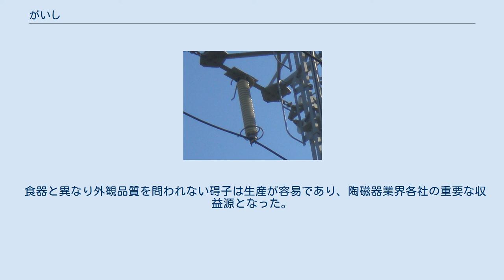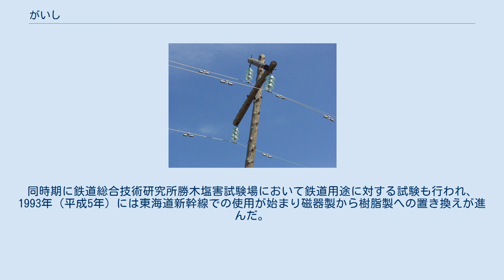がいし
電線と鉄塔は碍子によって絶縁されており、電流は黄色い線に沿って流れる がいし（礙子、碍子、がい子）は、電線とその支持物とのあいだを絶縁するために用いる器具。
一般には電柱・鉄塔などに装着される電力用または電信用のものを指すが、点火プラグや電熱器などにおいて電線を絶縁する器具を指すこともある。
 がいしには、電気絶縁性や野外での耐候性、機械的な強度などが求められることから、多くは磁器を素材としている。
ガラス製のものもあり、ロシア、モンゴルなどの旧共産圏や東ヨーロッパ、イタリア、日本国内で古くから敷設されている電線路で見ることができる。
また、軽量なポリマー製がいしも北アメリカ・中近東などを中心に普及しており、日本国内では鉄道電気工作物で用いられている。
 高圧の交流送電は通常、がいしを介して電柱や鉄塔などに支えられる。
超高圧交流送電線では、がいしを連ねて絶縁性を確保する。
数十個が連なって数メートルの長さに及ぶものも使われる。
また、電線の張力を打ち消すために取り付ける支線の絶縁確保には玉がいしを用いる。
がいしで度々みられる波を打った形状は雨などが表面につくことで電流が流れやすくなった場合極力距離（沿面距離）を稼いで絶縁性を保つためである。
 落雷の際は異常な高電圧がかかり、大電流が流れるため、がいしが破壊される恐れがある。
これを防ぐために、がいしの両端にアークホーンまたはアークリングと呼ばれる金属端子を付け、高電圧がかかったときには、その端子間で電流を流すようにしている物がある。
 ノップ碍子 　 がいし引き工事において使用する。
近年では演出用に使われる場合がほとんど。
 玉がいし 　電柱の支線に使用される。
 磁器製のがいしは、一般に以下の方法で製造される。
原料としては陶石、長石、珪石、粘土などが用いられる。
天草陶石を用いると高い強度のものが得られ、九州のみならず東海地方の製造業者もこれを取り寄せて原料としている。
高い性能を求められる用途には精製された酸化アルミニウムが加えられることもある。
原料を粉砕して粉末にし、水を加えて泥状にする。
円筒形のものは押出成形と切削法、懸垂碍子は丸鏝成形によって所定の形状に整える。
プレス成形や鋳込み成形などの手法を用いることもある。
これを十分に乾燥した後、釉薬を塗布し1,300 - 1,350℃で焼成し焼結させて磁器とする。
 初期の碍子は木製あるいはガラス製であったが、後に絶縁性能や強度の高い磁器製品が使われるようになった。
1890年代、アメリカ合衆国内やヨーロッパに電力網が普及する際には主として磁器製のピン碍子が使用された。
1900年代には66,000ボルトに対応する製品も開発されたものの大型で高価であった。
これに代わるものとしてLOCKE社により懸垂碍子が考案され1920年代から使われるようになった。
 1957年に環状脂肪族エポキシ樹脂が開発され、コイルの絶縁材料など屋内用として用いられていた。
これを応用した屋外用碍子は1960年代前半にイギリスやアメリカ合衆国で製造されたが信頼性の低いものであった。
実用的な製品は1964年にドイツで開発され、1970年代にかけてフランス、イギリス、アメリカ合衆国などでも製造されるようになった。
 1854年（嘉永6年）にアメリカ合衆国からモールス電信機がもたらされ、1855年8月 (安政2年7月) に小田又蔵と勝海舟が電信の実験を行っているが、この技術は実用されることはなく忘れられた。
榎本武揚はオランダ留学で電信技術を学び、1867年 (慶応3年) にモールス印字電信機とともに電線やがいしを持ち帰ったが、実用には至らなかった。
がいしを必要とするような長距離の通信網や送電網の登場は、明治維新を待たねばならない。
 1869年10月23日 (明治2年9月19日) に東京—横浜間で公衆用電信線の建設工事が開始された。
がいしの本格的な利用はこの頃に始まると考えられる。
当時は、新陶器、インスレット、インシュレートル、電碗などと呼ばれていた。
当初は「赤碍子」と呼ばれるとび色の輸入品が用いられていた。
しかしながら輸入品は不良率が高く、1個あたり25-26銭もかかる高価なものであった (当時の白米1升が5銭)。
このため政府は、がいしの国産化を推進した。
1875年発行の『電信頭第一報告』には、電線以外の部品や機器は電信寮 (逓信省の前身) 内で製造したり、外部の職工に命じて作らせるようになり、輸入品は非常に減ったとある。
有田焼の製造や貿易...